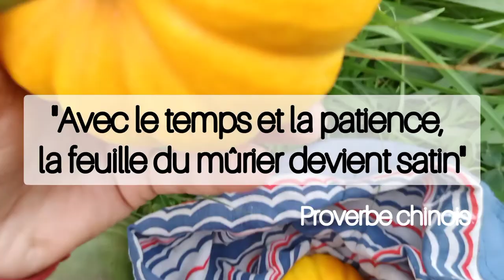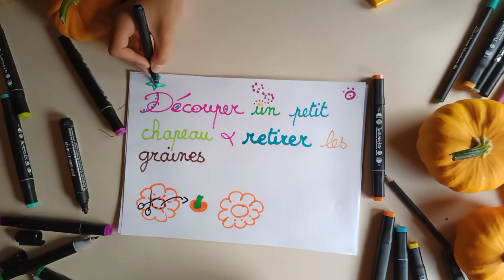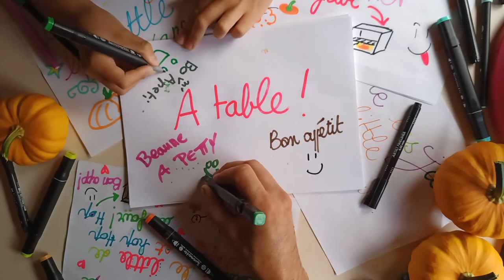Recette fermière /AUTONOMIE INTUITIVE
Recette de Jack be little façon fermière et moments du quotidien sur la Colline.
Récolte de graines de cosmos et de calendula...
N'oublions pas que c'est la pleine saison des mûres! Profitons en!

🟣Autres bande son:
Peritune Sakuya2
Zezinho Fernandez
The Fishermin.

⭐Si vous voulez soutenir notre projet et en savoir plus:
" Tous les arbres ont été une graine"⤵️
🎦Petite vidéo du projet,
👀Si vous voulez suivre notre aventure sur la Colline jour après jour.